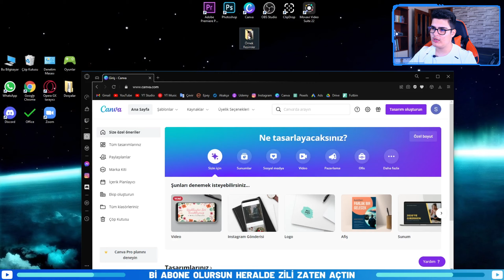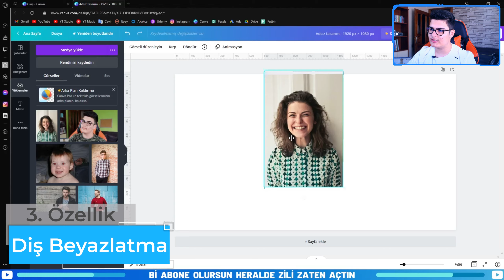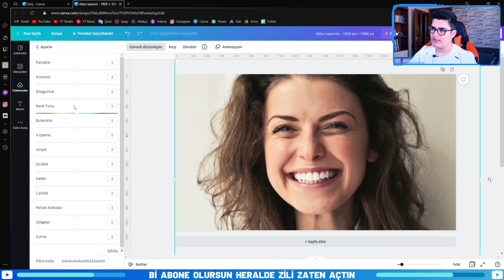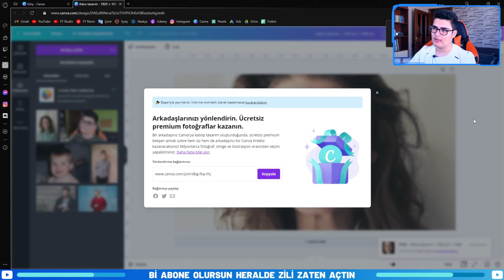INSTAGRAM PAYLAŞIMI İÇİN MÜKEMMEL EFEKTLER 🔥🔥 | KULLANMALISIN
Öncelikle selam millet değinmek istediğim bir kısım var malesef videonun editinde son kısımda kapanış bölümünde webcam çerçevesini kaldırmayı unutmuşum bir saniye falan duruyor kusura bakmayın aradan kaçmış :) Evet videonun konusuna gelecek olursak da videoda internet üzerinden ve ücretsizzz yapabileceğiniz sosyal medyanızdaki paylaşımları süsleyecek 3 güzel efekt gösterdim. Bunlardan ilki yüz rötüşü (yüzdeki pürüzsüzlükleri giderme) ikincisi ise kamerada çıkan aşşşırı sinir edici bir durum olan kırmızı göz giderme veee üçüncüsü ise eğer dişiniz kamerada sarımsı bir renkte çıktıysa yapay zeka yardımıyla beyazlatabilirsiniz.

Ben Olsam İzlerdim ( Sen Neden İzleme Değil Mi :) ;

Merhabalar ben Ahmet Nail Gündüz , Youtube da sizlere yardımcı olabilmek için eğitim içerikleri çekiyorum. Genelde montaj ile alakalı hem bilgisayar hem de telefon üstünden içerikler bazen de fotoğraf düzenleme ile ilgili içerikler paylaşıyorum. Bunlar movavi nasıl kullanılır, movavi video editor 2021 nasıl kullanılır, thumbnail nasıl yapılır, fotoğraf düzenleme, arka plan nasıl silinir, capcut, mobil edit, edit nasıl yapılır, montaj nasıl yapılır ve daha birçok şey hakkında eğitim videoları paylaşıyorum. Şimdilik Görüşmek Üzere.

İzlediğiniz İçin Sağolun Millet!!!

00:00 Giriş & Özelliklerin Kullanımları
01:00 Tasarım Oluşturma & Örnek Görseller
01:44 Birinci Özellik
02:49 İkinci Özellik
03:39 Üçüncü Özellik
04:33 Görsel Renk Ayarları
04:54 Tasarımları İndirme
05:20 Kapanış